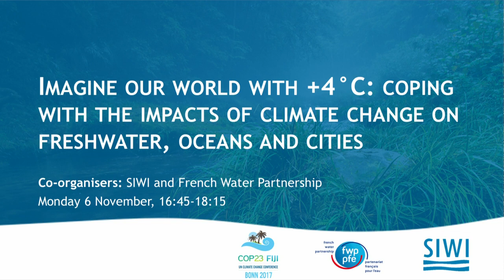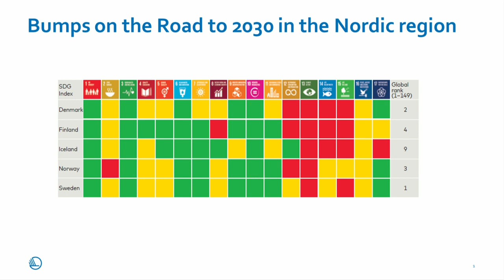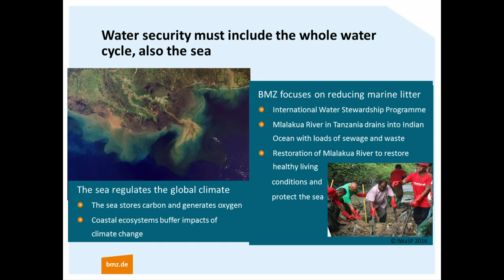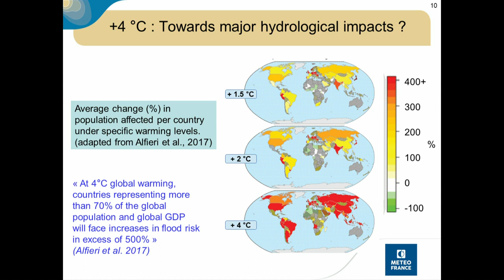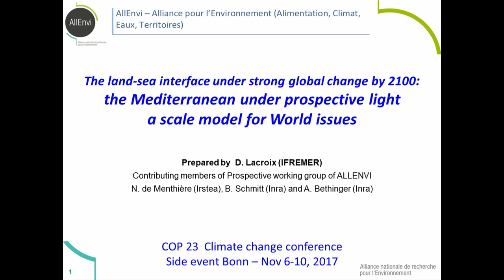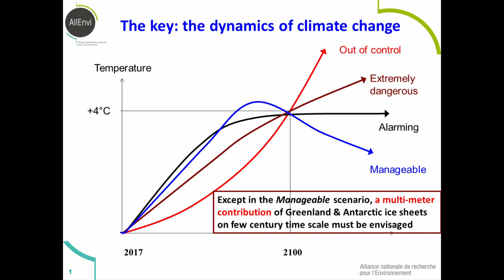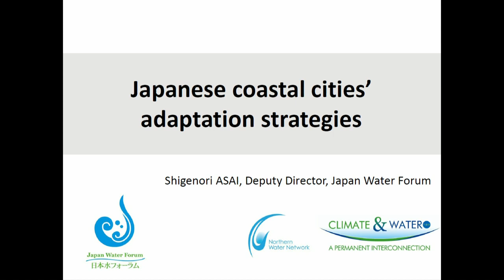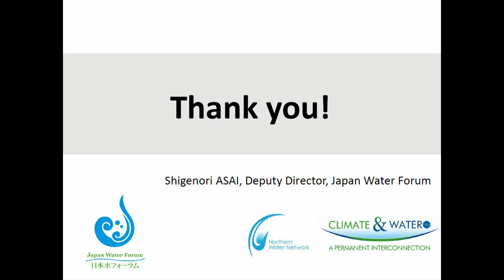Stockholm International Water Institute SIWI Imagine our world with +4°C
Co-applicant: Partenariat Français pour l'Eau* (PFE)

Imagine our world with +4°C: coping with the impacts of climate change on water for SDG 6, 11 & 14
Through +4°C scenarios, this event will show why the +2°C goal is vital for water, the main medium through which climate impacts are felt (scarcity, pollution and extreme weather, sea level rise) but also mitigated. Strong efforts need to be undertaken to interlink SDG Water ­6, Cities 11 & Ocean 14.

Speakers: Mr Hulot, Minister of Environment, France/Ms. Skog, Minister of Environment, Sweden/Mrs Masson Delmotte, IPCC/Mrs Rigaud, World Bank/Representative of Fidji islands/Mrs Enaw, CICOS Delta Alliance/Mr Berthoumieu, Aquitaine, France/Representative of the city of Manilla/Representative of UNFCCC